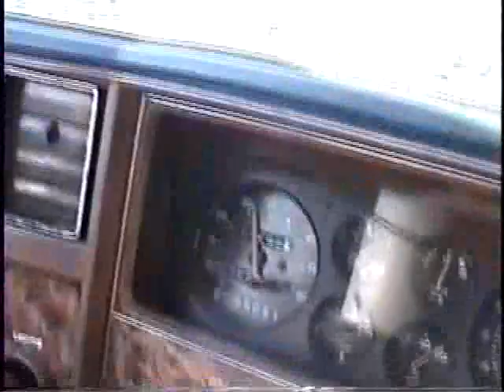Driving a Round in my 81 monte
Driving a Round in my 81 Monte on our way to the Park